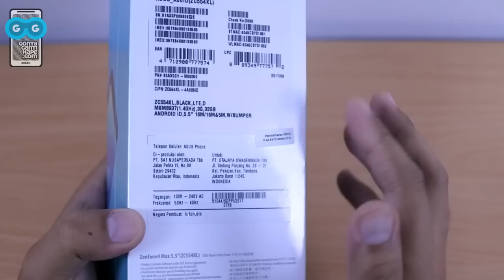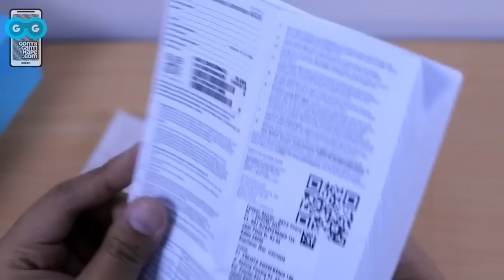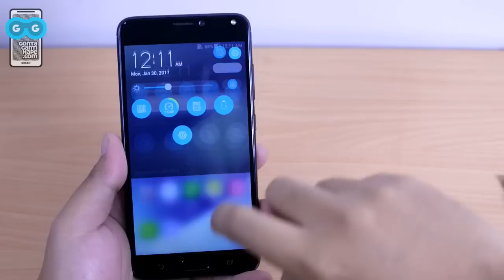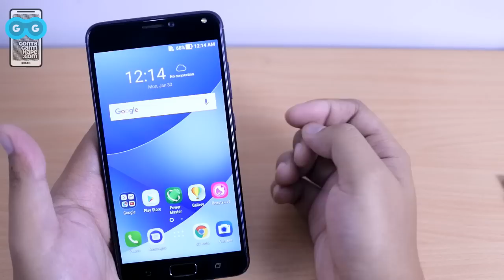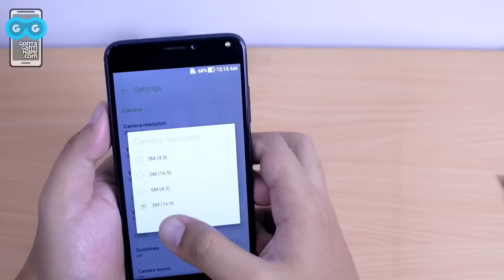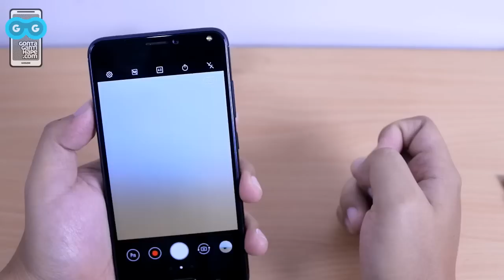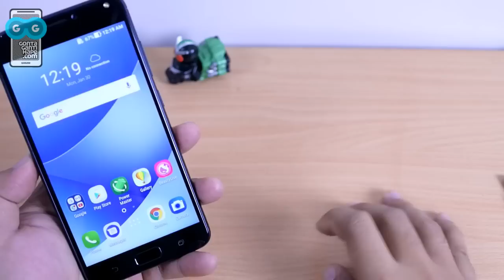ASUS Zenfone 4 Max Pro (ZC554KL) - Unboxing, Fingerprint & Camera Test (Indonesia)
[GontaGantiHape.com] ASUS Zenfone 4 Max Pro - Unboxing, Fingerprint & Camera Test

* PROMOTION

Kode Voucher: BER5ATU
Discount: 4% upto Rp 500.000

* MY GEAR

- Camera & Lenses:
  * Nikon 1 J5
  * 10-30 mm lens kit

- Tripod:
  * Vipod Excell 100 (very cheap)